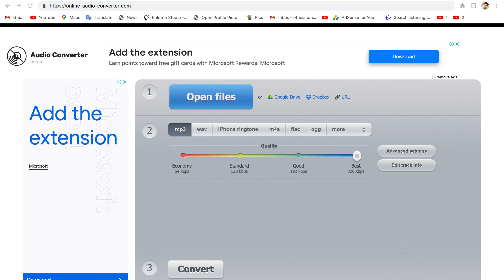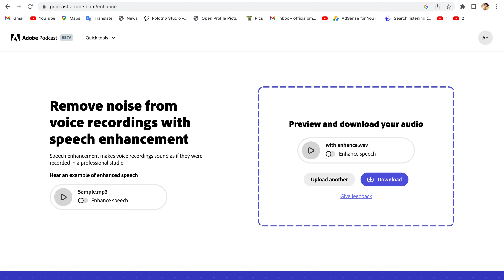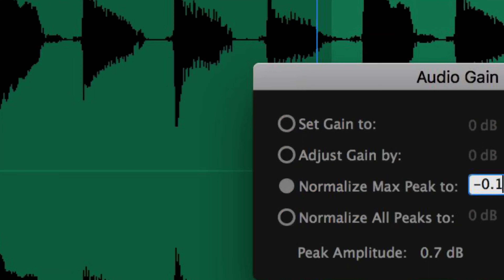How to remove noise from audio - how to remove background noise from audio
My Equipments :
Mic 2nd
Tripod For Smartphone
Vlog Gorilla Pod
LED Ring Light
Light Stand (SOFTBOX)
Godox Softbox
Background Screen
External Storage

About : You may find technological videos in Hindi on the BM BINDRA YouTube channel, where a new video is posted in every day.